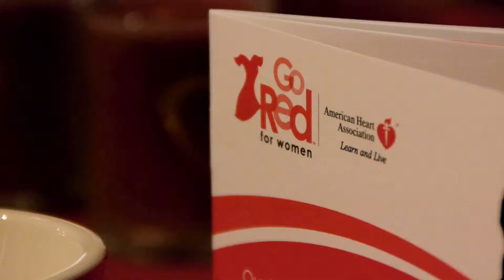Pearl District Business Association Summer Style in the Pearl Fashion Show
A quick look at what happened at the event, who were the sponsors, and what to look forward to at next year's event!